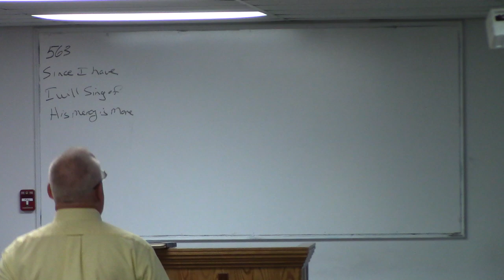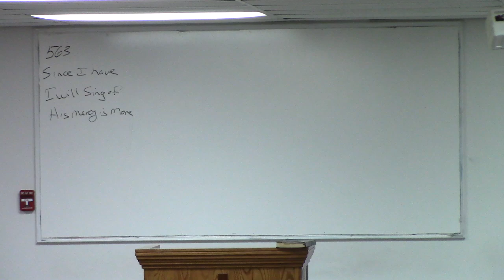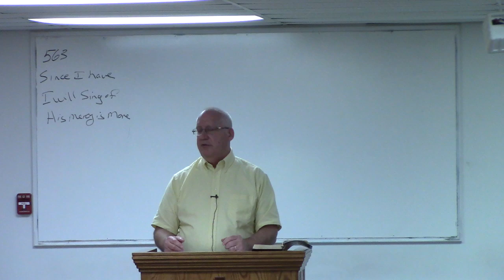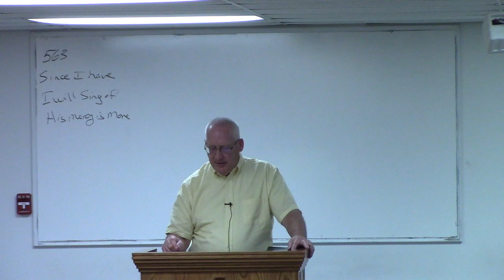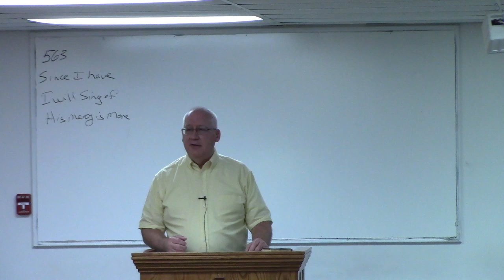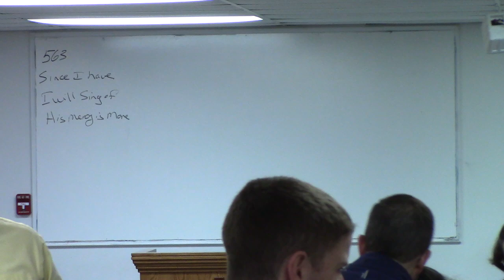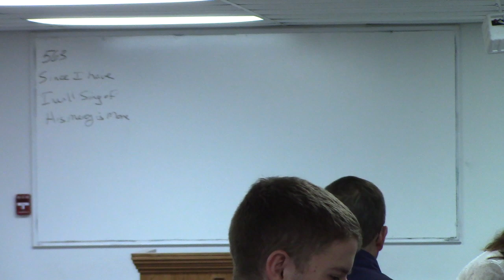Sep 29 2024 I AM with you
Today we explore the fullness of Jesus' statement "Lo, I am with you always"